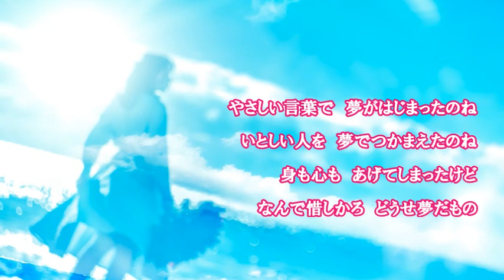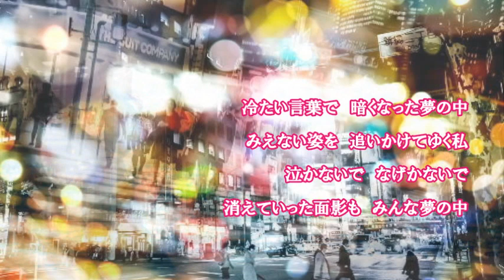みんな夢の中 高田恭子 cover satuki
「みんな夢の中」1969/3　作詞・作曲：浜口庫之助
オリジナル歌手、高田恭子さん…TVで観た憶えがなく　アップ動画など見てもこの人がそうなのかな～という程度で　映像ではなく楽曲だけが耳に残ってるようです。(^-^;
　自分なりですが歌ってみました～(^^♪